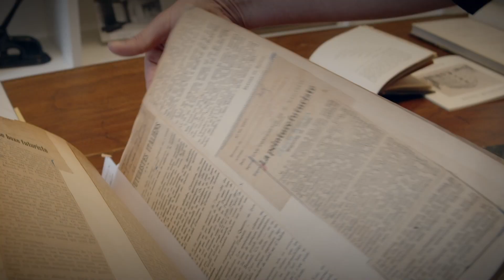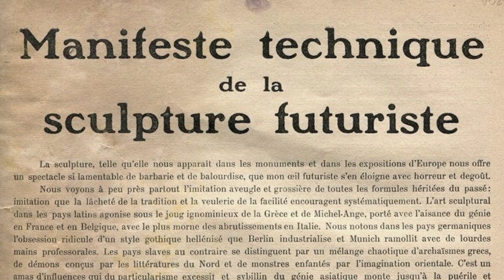Formidabile Boccioni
Il trailer del documentario "Formidabile Boccioni", un film prodotto da ARTE.it in collaborazione con RAI Cultura e ITsART.

Scritto e prodotto da Eleonora Zamparutti e Piero Muscarà, con la regia di Franco Rado, la fotografia di Angelo Cricchi, l'art direction di Laura Bellucci e le musiche originali di Fabrizio Campanelli Formidabile Boccioni è un documentario che racconta la vita e l'arte del primo attore del Futurismo Umberto Boccioni prodotto in occasione del 140° anniversario della nascita dell'artista.

Dal 29 MARZO 2023 su RAI 5